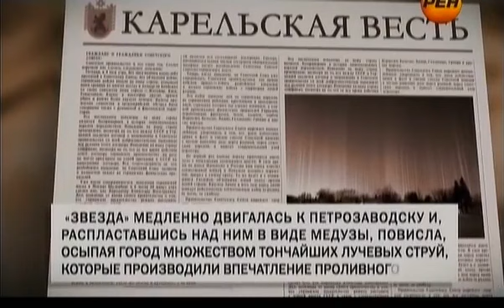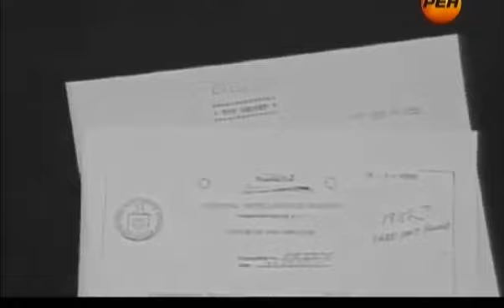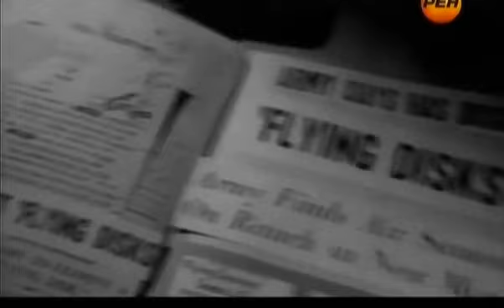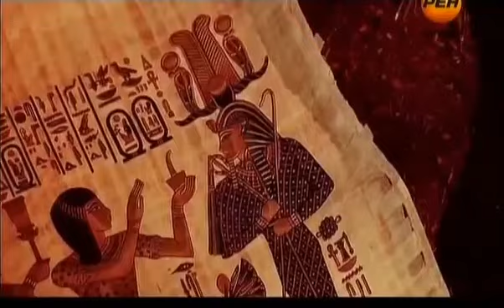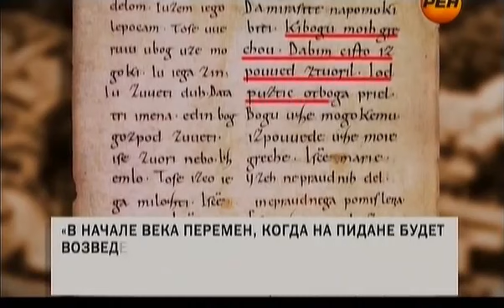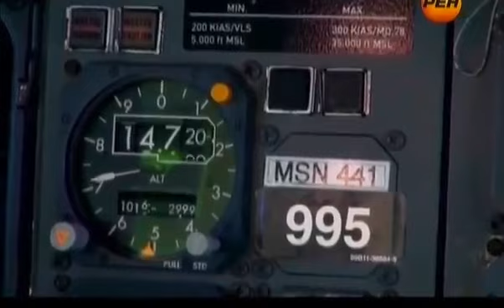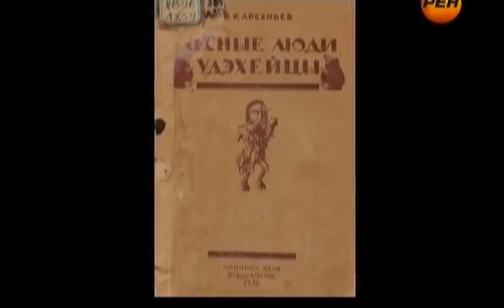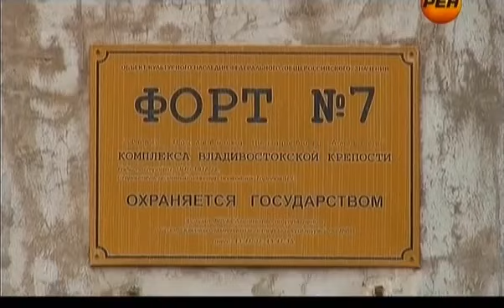Кто появился раньше человек или пришельцы на НЛО Смелые версии учёных Док фил